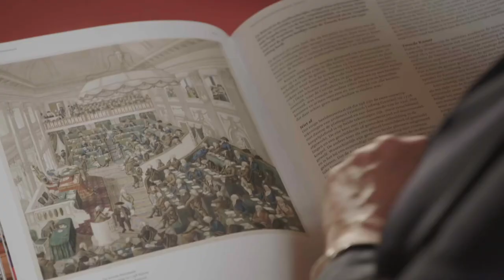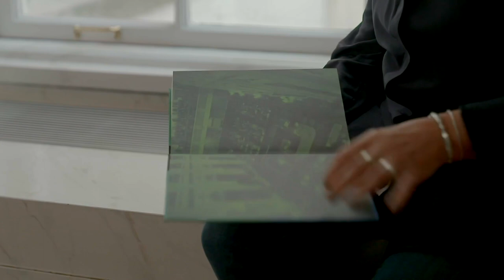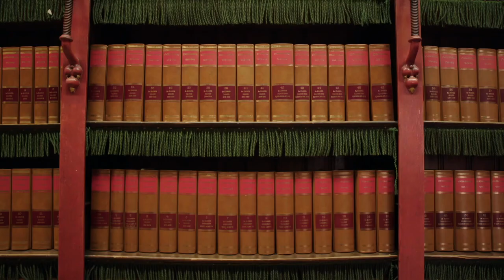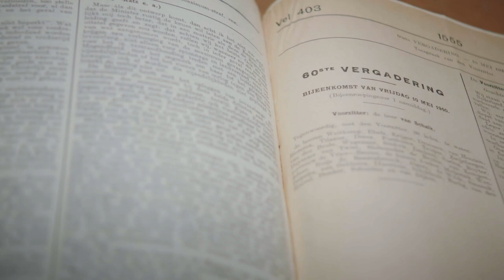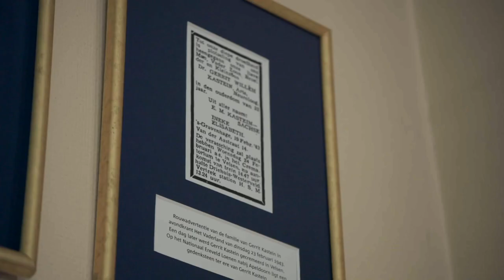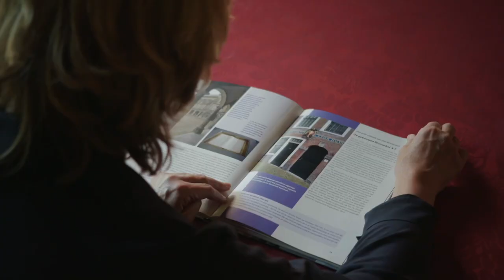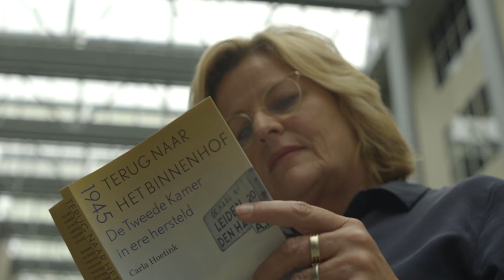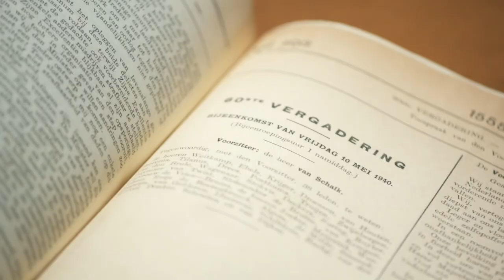De Tweede Kamer in oorlogstijd - documentaire parlement tijdens en na de Tweede Wereldoorlog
“Op 10 mei 1940, in de vroegste ochtenduren, wordt Tweede Kamervoorzitter Van Schaik uit zijn bed gebeld. De Duitsers zijn Nederland binnengevallen. Het is oorlog. Het oorverdovende lawaai dat hij hoort, bevestigt het onheilsbericht.” Zo begint de documentaire de Tweede Kamer in oorlogstijd.

Hoe was de laatste vergadering op die dag, toen Van Schaik de Kamer nog keer bijeen riep? En wat deden de Kamerleden in oorlogstijd? Hoe werd het parlement hersteld na de Tweede Wereldoorlog?

Bekijk de hele documentaire en beleef het verhaal van de Tweede Kamer in oorlogstijd.

Correctie: bij 2.46 wordt per abuis gezegd dat op 10 mei 1940 98 Kamerleden aanwezig waren in de Tweede Kamer. Dat moet 38 zijn.